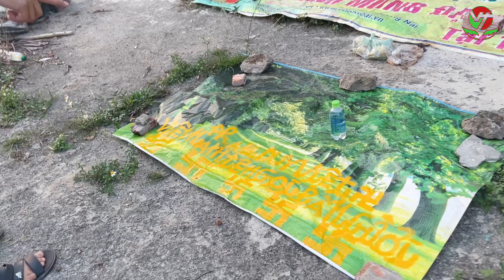Thăm chú Quyền sau mùa dịch, Bất ngờ quá!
Văn Hiện mến chào quý cô chú, quý anh chị thân mến, Kênh Youtube VĂN HIỆN- CHIA SẺ YÊU THƯƠNG là Nhịp cầu nối các hoàn cảnh khó khăn trong cuộc sống đến với các MTQ các nhà hảo tâm trong và ngoài nước, là nơi chia sẻ niềm vui nỗi buồn cùng quý vị.
VĂN HIỆN kính chúc quý vị khán giả thân thương có thật nhiều sức khỏe, thuận lợi trong công việc và gặp nhiều may mắn trong cuộc sống !
Nếu quý vị cung cấp thông tin vui lòng gọi cho VĂN HIỆN: 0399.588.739 (Viber, Zalo) khi quý vị gửi nhớ cung cấp chi tiết thông tin hình ảnh của người cần giúp đỡ giùm nhé!
Nếu quý vị ủng hộ nhờ Văn Hiện chuyển giúp các hoàn cảnh khó khăn, nhân vật mà VĂN HIỆN đưa lên vui lòng chuyển vào :
-Tài khoản Ngân Hàng Vp Bank Chi nhánh Đồng Nai: 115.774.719 ( Trương Văn Hiện).
Vui lòng ghi rõ nội dung !
Bản quyền thuộc về VĂN HIỆN- CHIA SẺ YÊU THƯƠNG
Copyright by VĂN HIỆN- CHIA SẺ YÊU THƯƠNG
 ☞ Do not Reup